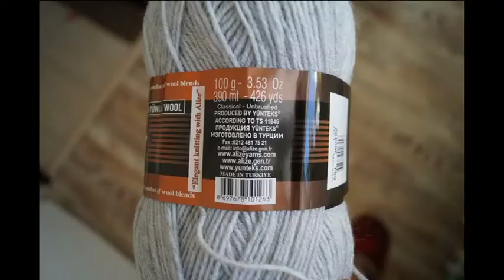БЕЗ шва МУЖСКИЕ (не только))) тапочки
Пряжа - 100г -390 м (в два сложения) ; спицы - 3,25
Размер 42/43
Вес изделия 77 г